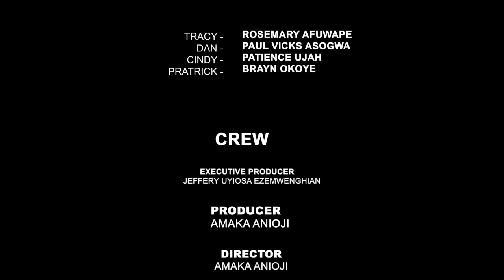ALMOST OVER - Patience Ujah, Rosemary Afuwape, Bryan Okoye & Paul Asogwa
You won't believe what happened to this couple!

Written, Produced, and Directed By  Amaka anioji.

Starring:  @officiallrosie @paulvicks101 @patience_ujah @bryanboomba